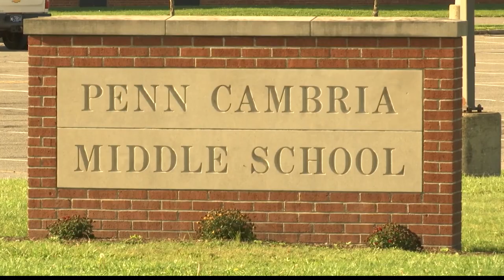Penn Cambria Middle School principle responds to video of student being attacked by a bully